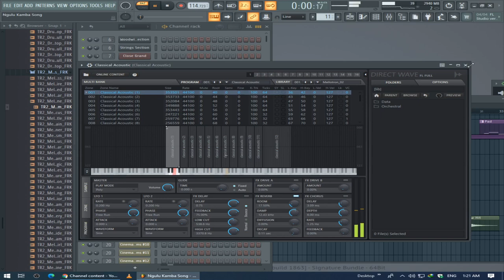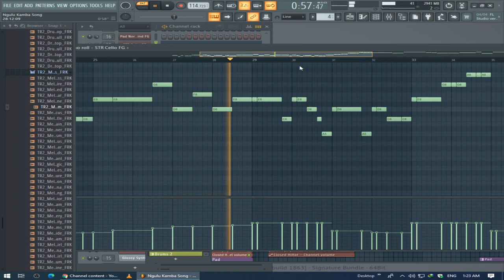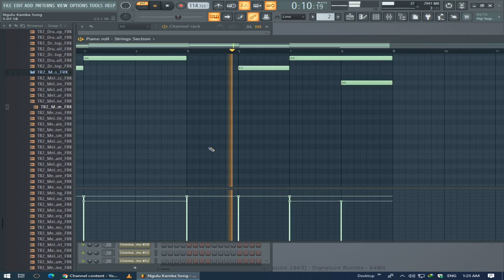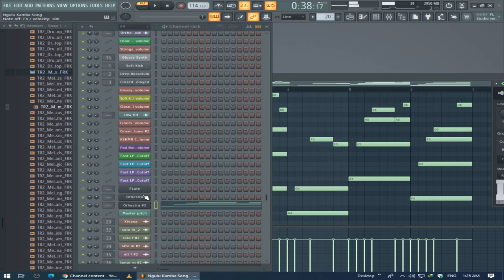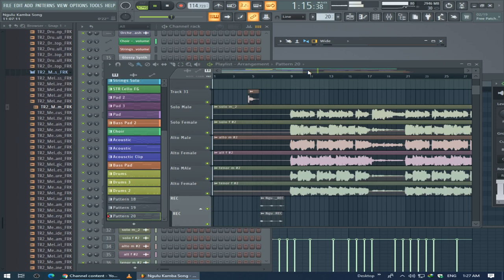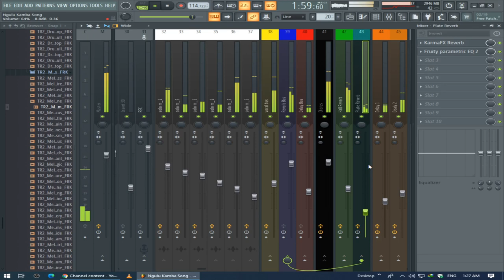Afro Epic Kamba Folk Song | Free +FLP | Ngulo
Vocals 😟 MINE and Katerina Kim